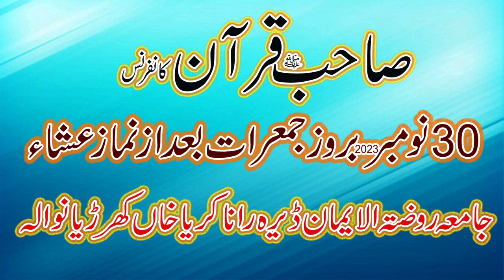Kis qudar binya haseen mustafa